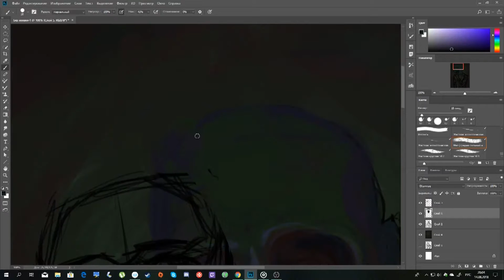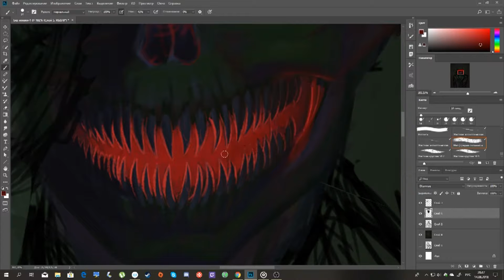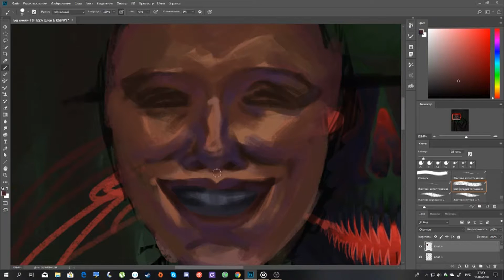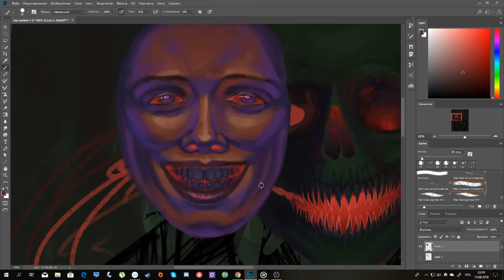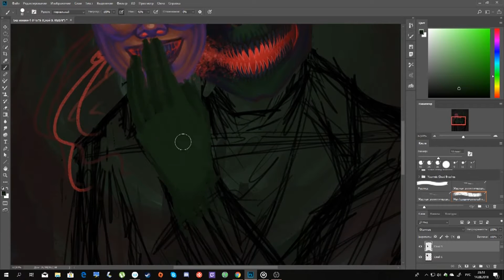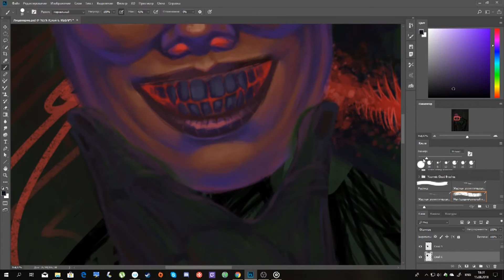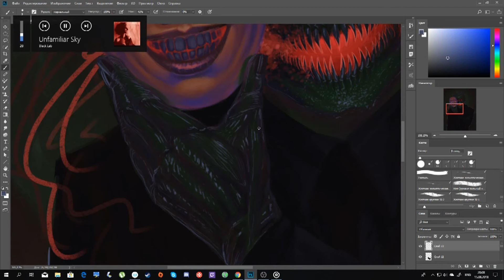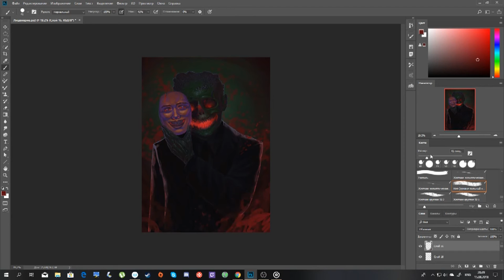Лицемерие / Hypocrisy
Music: Saint Asonia - Let Me Live My Life
             Saint Asonia - Blow Me Wide Open
             Saint Asonia - Happy Tragedy
Links: